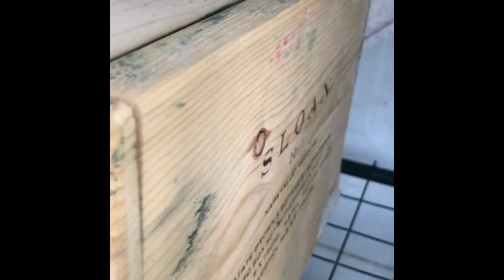Hongos comestibles en cajas de vino /Wooden wine boxes for mushrooms